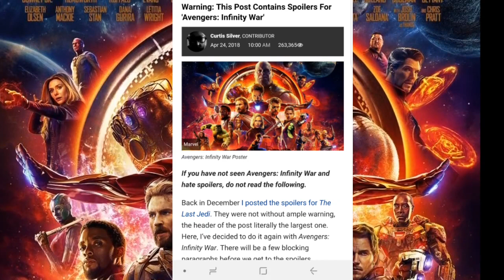Forbes posted every spoilers from infinity war on the internet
F*ck yourselves, forbes!